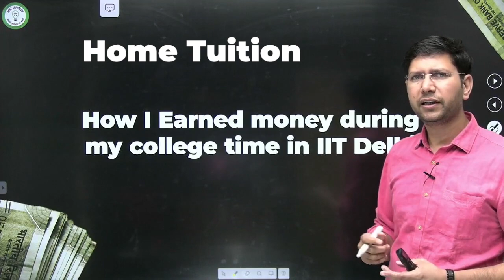How I made money in first year of my college | IIT Delhi